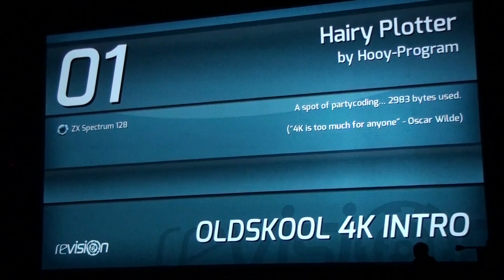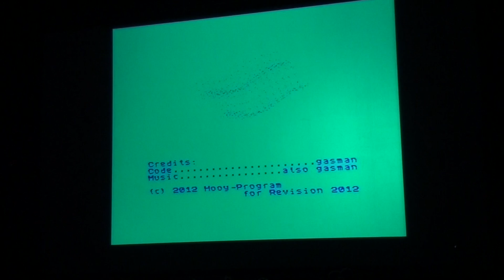Revision 2012 - Oldskool 4K Intro Compo - Hairy Plotter by Hooy-Program (Live Footage)